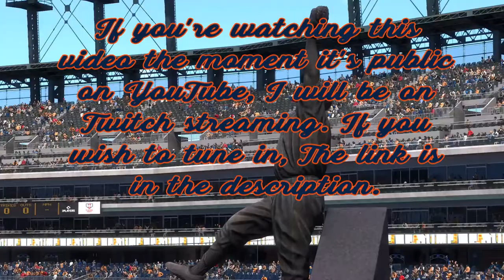Quick Bits Joey Wentz MLB Debut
Joey Wentz had a stellar debut the MLB level. Here were his highlights.